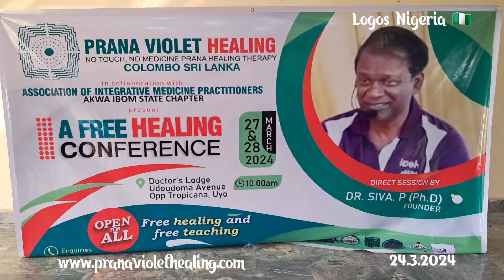Size doesn't matter, the crystals still absorb the negative energies.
1.Read Affirmations
2.Attend Distant Healing Sessions
3.Heal Yourself/Friends/Family With The Healing Wand
4.Follow PVH Diet
5.PVH Bed Yoga
6.Be Emotion Free
7.Maintain Spiritual Hygiene